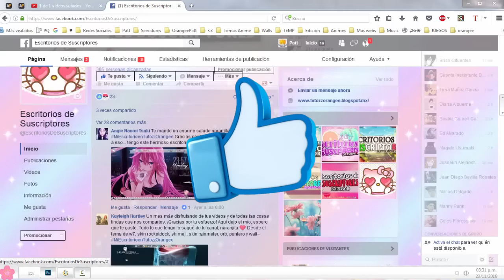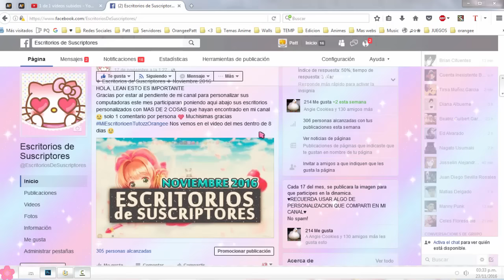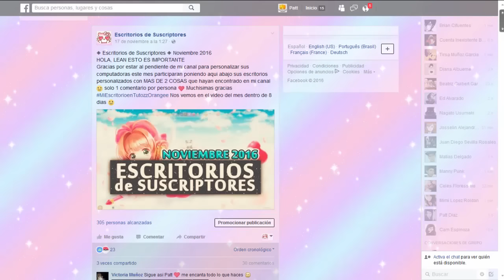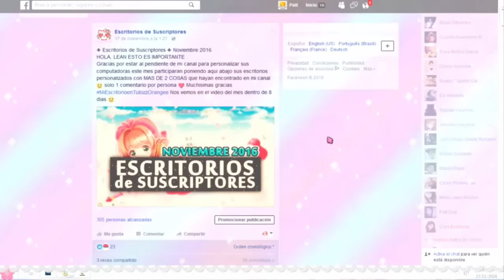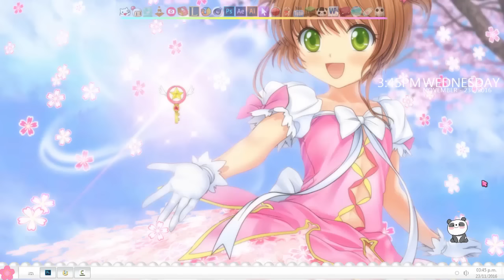Escritorios de Suscriptores ·🌟· NOVIEMBRE 2016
█░░.:♥ Ｏ Ｒ Ａ Ｎ Ｇ Ｅ Ｅ ＰＡＴＴ♥..:░█

.:｡✿*ﾟ'ﾟ･✿.｡.:* *.:｡✿*ﾟ'ﾟ･✿.｡.:* *.:｡✿*ﾟ¨ﾟ✎･ ✿.｡.:* *.:｡✿*ﾟ¨ﾟ✎･✿.｡.:*

[  Ｌ Ｉ Ｎ Ｋ Ｓ ] (ɔ◔‿◔)ɔ ♥ 🐼

≧◔◡◔≦  ℓιкє & ѕυѕcяιвєтє  ≧◔◡◔≦